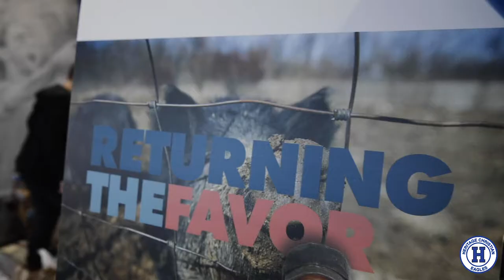Healthy Harvest Market Food Drive Recap | Heritage Christian School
On Friday, February 21st, Heritage Christian School held a food drive. Over 1,000 food items were donated to HCS! All food collected was donated to Healthy Harvest Market​. Healthy Harvest Market is a project of Brandywine Creek Farms, a not for profit organization dedicated to fighting hunger in Central Indiana operated by HCS alum Jonathan Lawler.

Jonathan is a Heritage alumnus and has been featured in an episode of a Facebook Watch Original Series hosted by Mike Rowe called "Returning The Favor". You can catch Jonathan's episode ("The Farmer Feeding the City")

Learn more about Brandywine Creek Farms at brandywinecreekfarms.org.